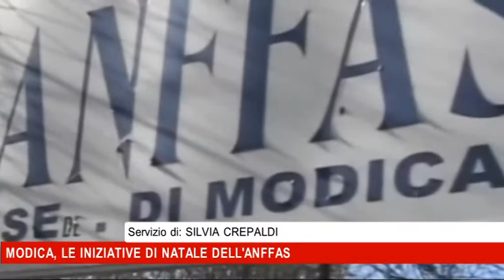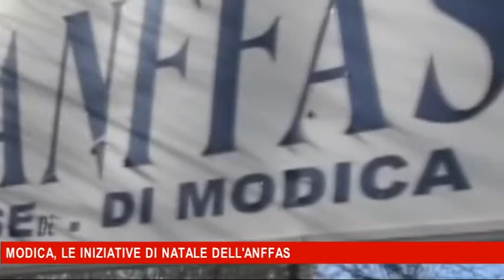Modica, le iniziative di Natale dell'Anffas